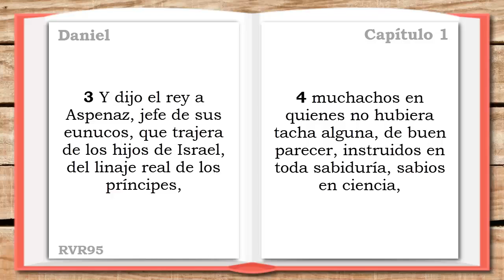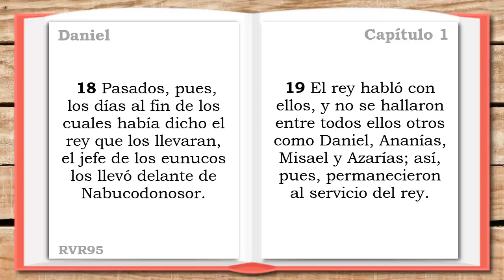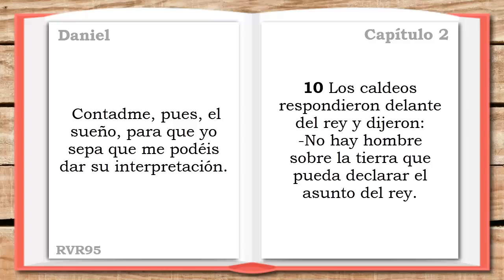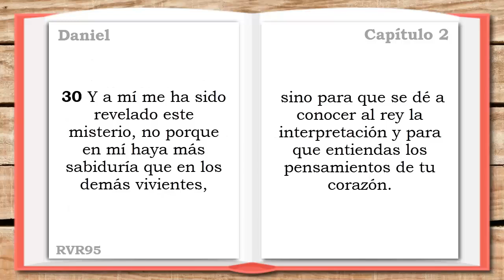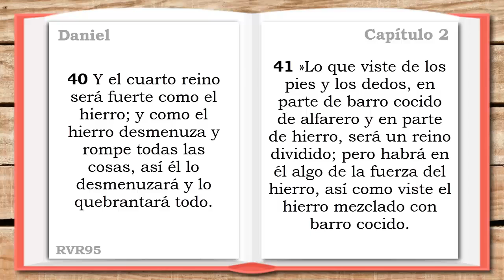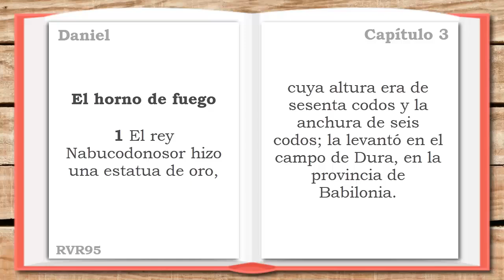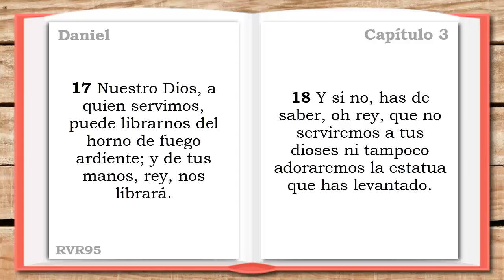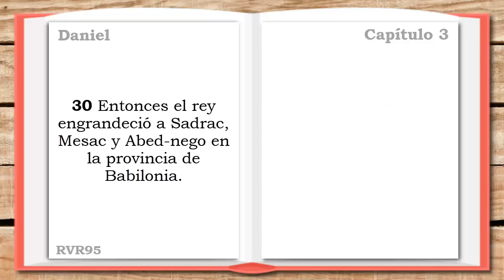DANIEL 1, 2, 3 (DÍA 224) LA SANTA BIBLIA || Biblia hablada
LA SANTA BIBLIA - DANIEL 1, 2, 3 (Biblia hablada DÍA 224)

▶DANIEL 1 - 0:00
▶DANIEL 2 - 3:05
▶DANIEL 3 - 10:51